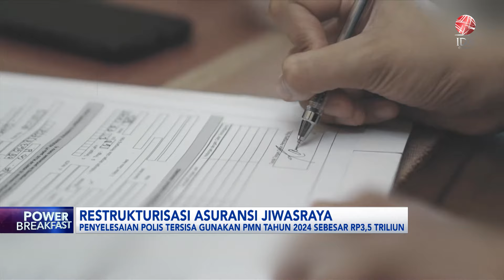Restrukturisasi Asuransi Jiwasraya | IDX CHANNEL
"Saksikan tayangan kami Official Youtube IDX Channel di Program Power Breakfast, Rabu (10/01/2024) dengan Tema Restrukturisasi Asuransi Jiwasraya".